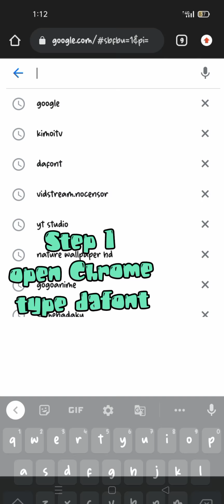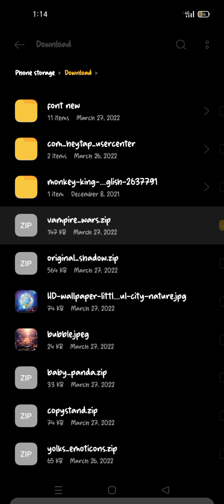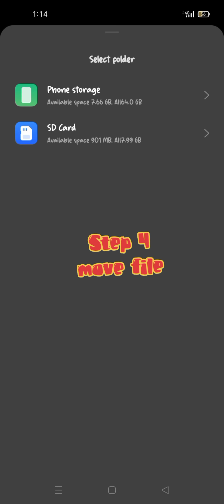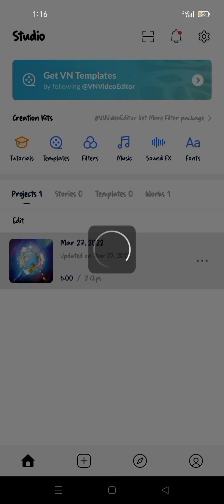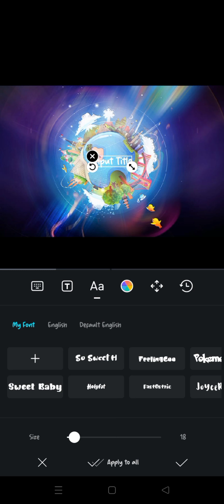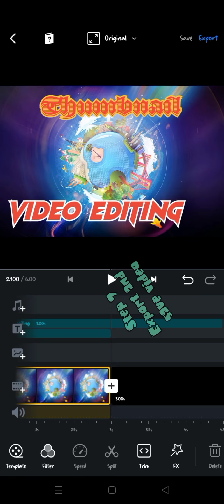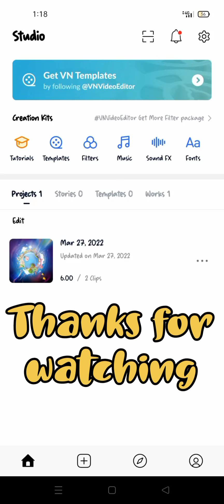How to Get Aesthetic Fonts for Thumbnail and Video Editing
this video contain step by step how to get Aesthetic Fonts for thumbnail and video editing and step by step how to import downloaded font to VN app.